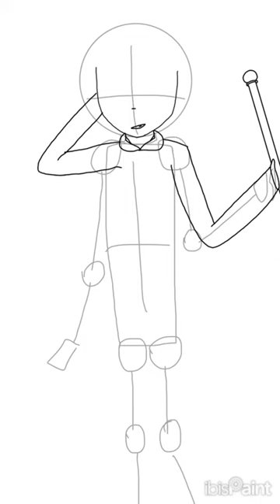Percy Jackson and the Chalice of the Gods speedpaint || Snake scene || Spoilers!!